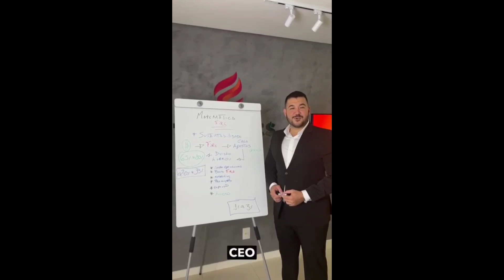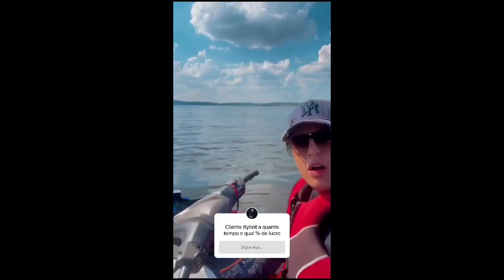Bybot Líderes Aonde Ficou a Retratação De Vocês?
Uma pirâmide financeira, também conhecida como Esquema de Ponzi, é um tipo de golpe que promete rendimentos altos e rápidos para determinado investimento, mas de forma insustentável. O esquema exige que a pessoa que decidiu investir traga mais pessoas para o negócio, e assim sucessivamente.

Rogério nosso Mestre e Mentor

Alexandre Lima

Siga pelo Instagram vamos fortalecer nosso exército Fuleiragem SOMOS TODOS BTRADER

Quadro BriocoFlix em apoio ao Rogério Betin

Alho Betin comprem em uma delícia Aprovado

Ajude financeiramente nosso canal através do Pix
Banco Inter

Ou um valeu de mais

Assista nosso vídeo até o final e compartilhe